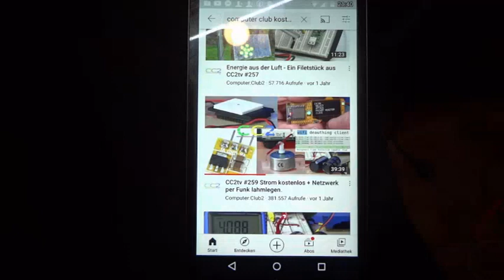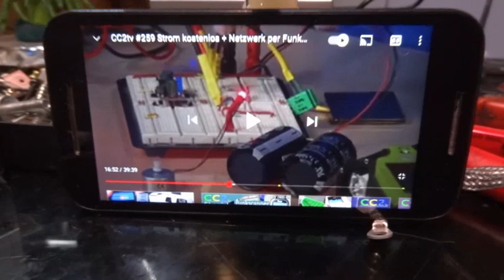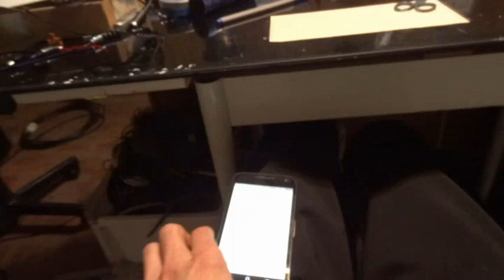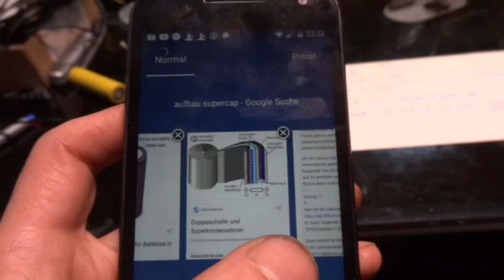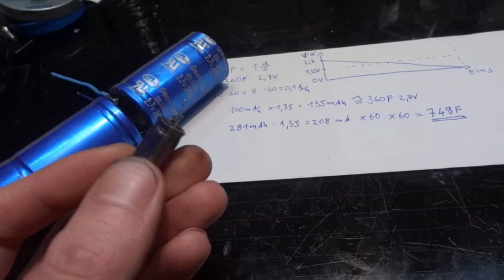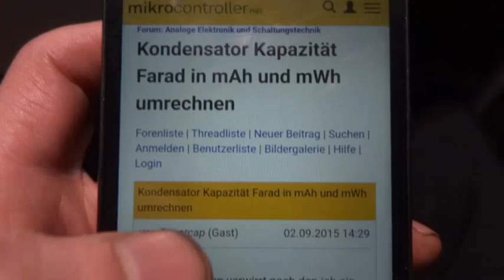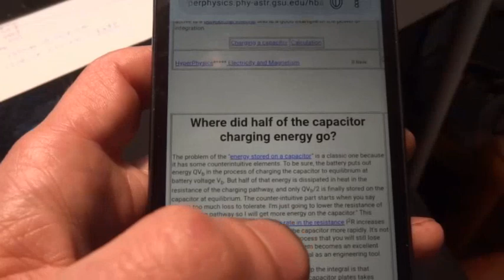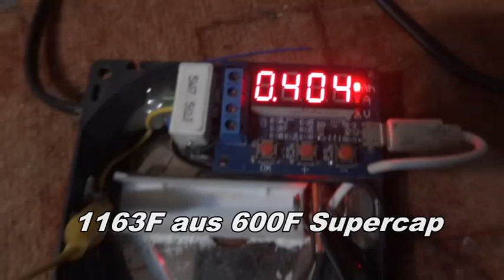Supercap auf doppelte Kapazität bringen - Wie geht das?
Der 13. Vollmond des Jahres 2020 hatte es in sich. Entweder mein Kapazitätsmessgerät ist kompletter Schrott oder der Re-EMF Charger geht in Verbindung mit Kondensatoren und Supercaps viel besser als bisher gedacht. Oder aber ich hab nur gesehen was ich sehen wollte, Vooorsicht zu Vollmond ;)

Korrektur von so many bananas: Die Energie im Kondensator lässt sich z.B. in mWh angeben. 360F sind 360 As/V. Das mal der Ladespannung von 2.7V sind 972As. Das durch 3600s in einer Stunde sind 270mAh. 270mAh mal der Durchschnittsspannung 1,35V sind 364.5mWh. (Ich hoffe mal das stimmt jetzt so, ich bin schwer übermüdet)
2 Kondensatoren in Reihe bedeuten 180F und 5.4V bzw. 2.7V, das in die Rechnung eingesetzt ergibt 729mWh bei 270mAh